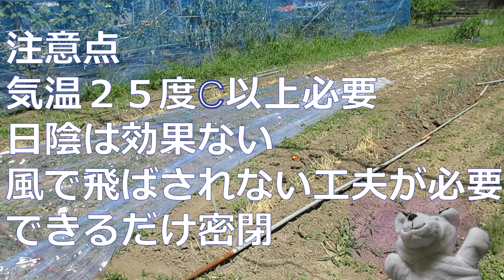ソーラー除草（太陽熱）・効果絶大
これだけ暑いと 草刈りも大変だし すぐ伸びるし、草むしりは腰が痛くなるし、除草剤は使いたくないし
そこで  透明マルチシートを使って、除草してみることにした
 名付けて、 ソーラー 除草
1日でほとんど 枯れたよ
空気の出入りを防ぐための重しは、
自動車の雪道用チェーン
それから アユとり用の網の鉛チェン、重しだけにしてあるね
鉄パイプ
密閉性を保つようなことを心がけたよ
１日じゅう、晴れで気温も３０度以上あったので
こんなに枯れるとは
びっくりりー
ソーラ除草の期間をいちにちずつめくっていって実験することにしたよ
１日間
２日間
３日間
よっかかん
５日間とポールをたててあるよ
効率のいい期間は何日かな

  今度は 反対側を実際にソーラ除草を施工します
 自動車用チェーンは真ん中から切って長さを確保したよ
草をなるべく中に入れるようにしてるよ
別の場所で農業用ビニールハウスのビニールを使ってやってみたよ
分厚く重さがあって シート が土に密着するので作業しやすい
 もうチェンがないのでポールだけだよ
１日で完全除草
 場所変えます
いちにちでの効果だよ
注意点
気温２５度C以上必要
日陰は効果ない
風で飛ばされない工夫が必要
できるだけ密閉
よかったら、まねしてね
それじゃ、またねー